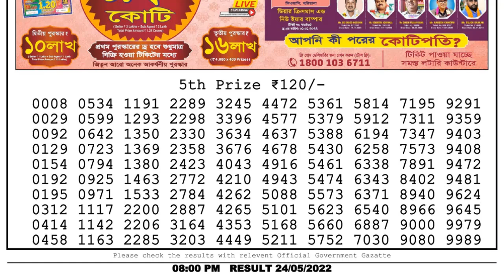Dear Lottery Sambad 8pm today 24.05.22 Nagaland State Lottery Result